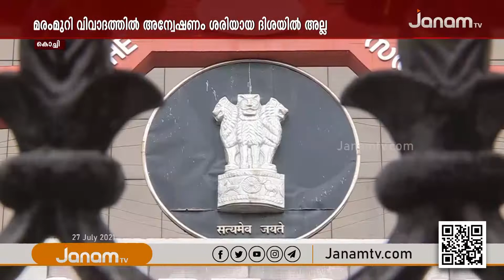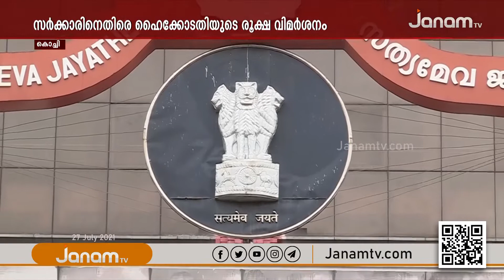സർക്കാരിനെതിരെ രൂക്ഷ വിമർശനവുമായി ഹൈക്കോടതി